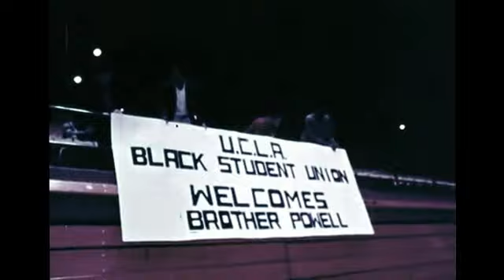The Flamboyant Adam Clayton Powell Jr: "We're Not Anti-White But We're Pro-Black"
Black Views on Race: Adam Clayton Powell 1970
This is an episode from a series presenting broad spectrum of black opinion in America.

Actual public remarks summarising individual's philosophy
at a given time and place. "We want to be called black. It means that we're not anti-white but we're pro-black ... black is the way you think ... there are a lot of you who can think black and still be white.'